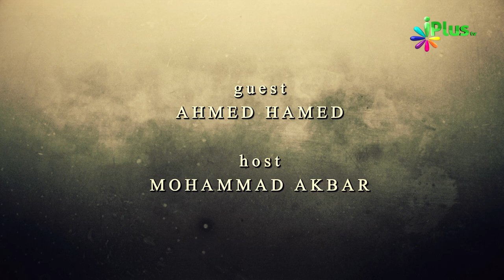Guzre Huye Nek Naujawan Aur Aaj Ke Naujawan - Naujawan Ummat Ki Jaan Episode 05 By Ahmed Hamed